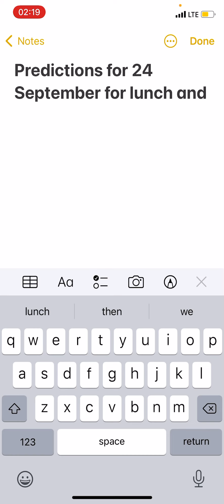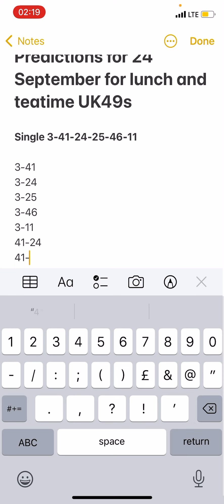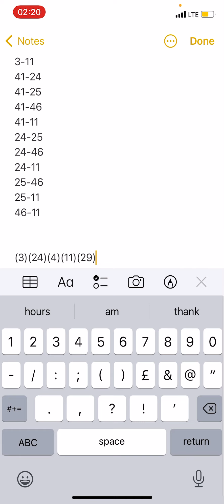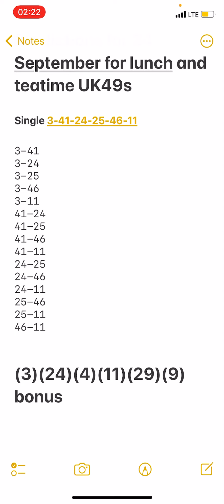Daily boooom predictions for 24 September 2022 for lunchtime and teatime UK49s